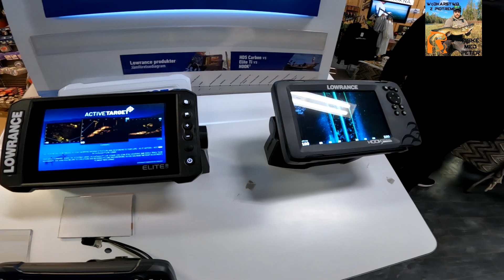Targi wędkarskie 2022, Snäjk sportfiskebutik Vänersborg.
Mała relacja z targów wędkarskich i specjalne pozdrowienia dla was od @Tobias Fränstam z team'u Abu Garcia Sweden.